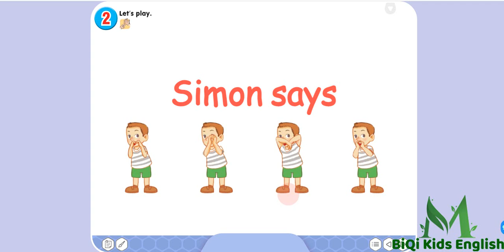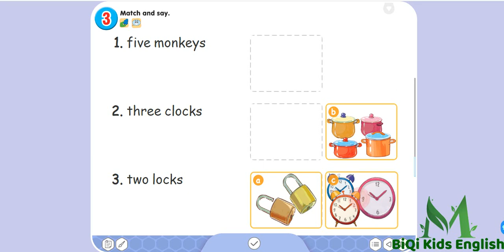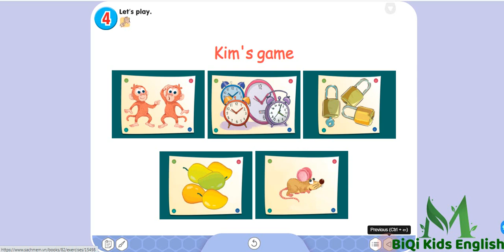Tiếng Anh lớp 1 - Funtime 3